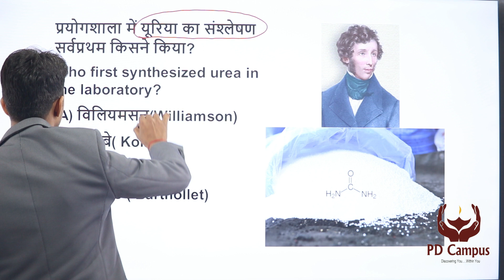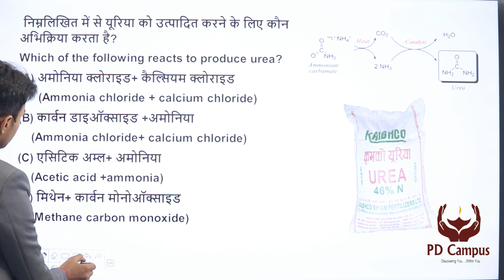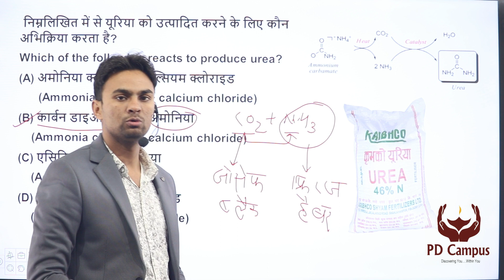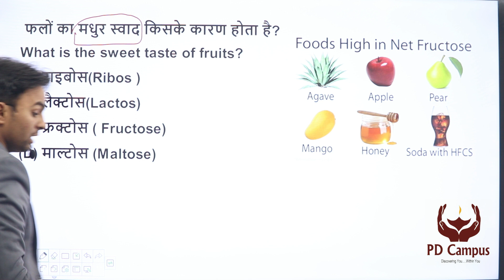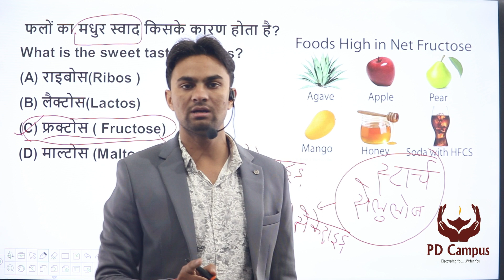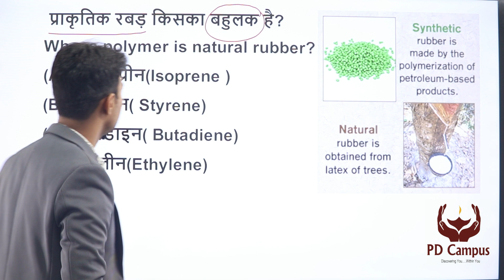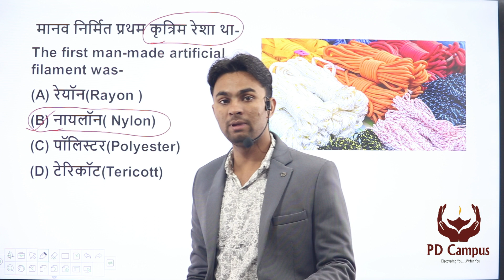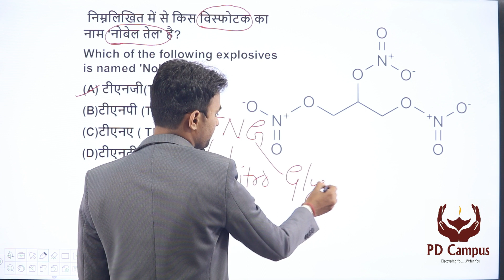सामान्य विज्ञान|| GENERAL SCIENCE|| Repeated Questions|| PD CAMPUS||VIKRAM LALPURA SIR